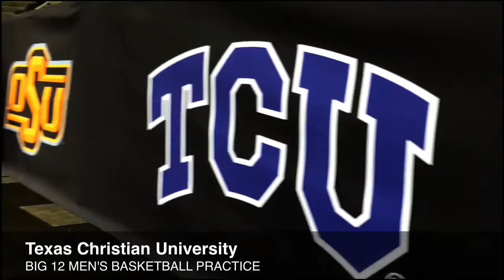TCU practices at the Sprint Center in preparation for the Big 12 tournament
Texas Christian University practiced on the Sprint Center court Tuesday before their first-round game against Kansas State on Wednesday night to open the Big 12 Tournament. (Video by David Eulitt / The Kansas City Star)